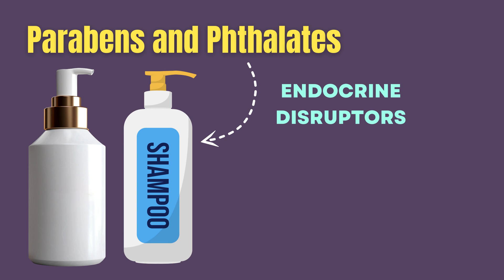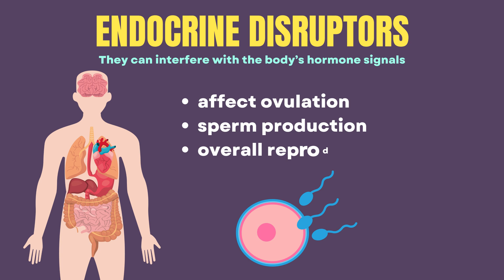Is Your Shampoo Making You Infertile? 🚨 The Truth Will Shock You!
🚨 Is Your Shampoo or Deodorant Making You INFERTILE? The Truth Will SHOCK You! 🚨

Did you know that 1 in 8 couples struggle with infertility? 😱 You might be unknowingly exposing yourself to harmful chemicals that disrupt your hormones and lower your chances of conceiving. Many everyday products—shampoos, deodorants, plastic bottles, cosmetics, and even fruits & vegetables—contain chemicals like BPA, phthalates, parabens, and pesticides that act as endocrine disruptors, impacting both male and female reproductive health.

🔬 In this video, we’ll uncover:
✔️ How BPA in plastics affects sperm quality & ovulation
✔️ The hidden phthalates in personal care products reducing fertility
✔️ Why your shampoo, lotion & deodorant may be secretly harming your hormones
✔️ How fragrances in cosmetics contain undisclosed fertility-disrupting chemicals
✔️ The link between pesticides & infertility – and how to protect yourself
✔️ Shocking fertility case study – how switching to safer products helped a couple conceive!

📌 Protect Your Fertility – What You Can Do NOW:
✅ Check labels – Choose BPA-free, phthalate-free & paraben-free personal care products
✅ Switch to glass or stainless steel for water bottles & food storage
✅ Go organic when possible – Reduce exposure to pesticides
✅ Use fragrance-free or naturally scented cosmetics & skincare products

Reference 3: doi: 10.1001/jamainternmed.2017.5038